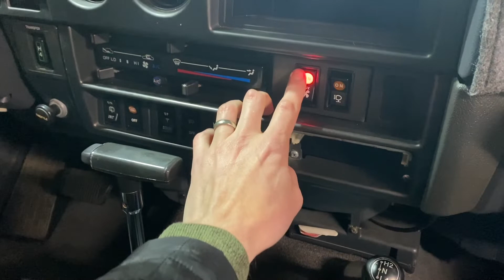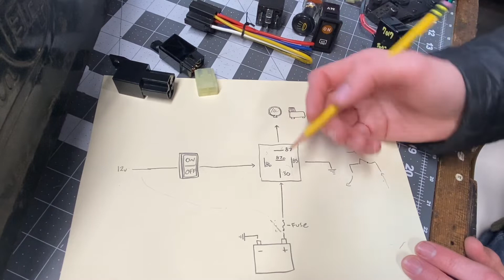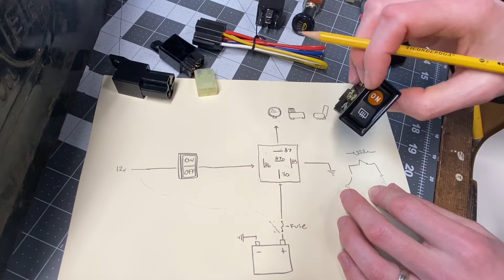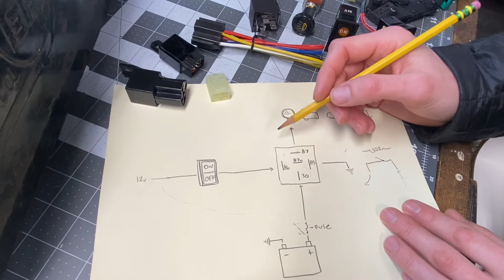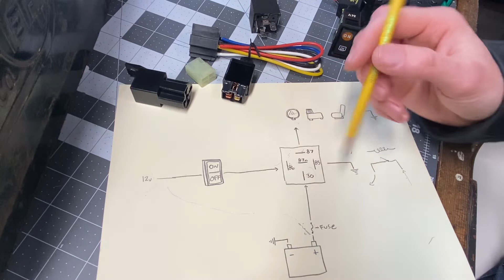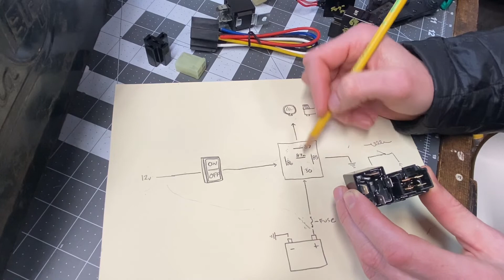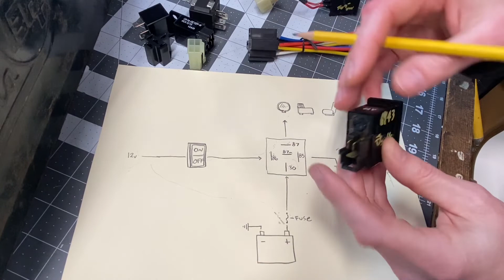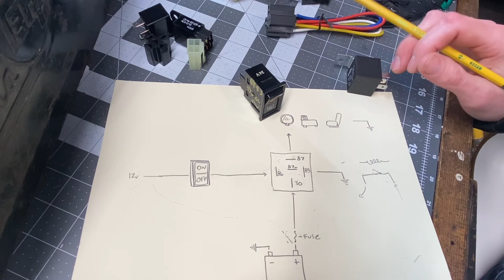Saturday tech: Relays and how to power accessories in your Land Cruiser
Happy Saturday everyone! We all love accessories and adding them to your cruiser doesn’t have to be hard or dangerous. Knowing how to integrate relays to power your high draw accessories is key and today is a video on relays. How they work and how to wire them up. Hope it's helpful and let us know if you have any questions. Always happy to help! Cheers everyone and dont electrocute yourself.